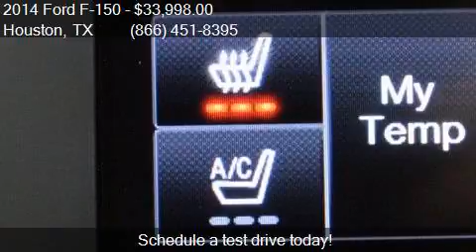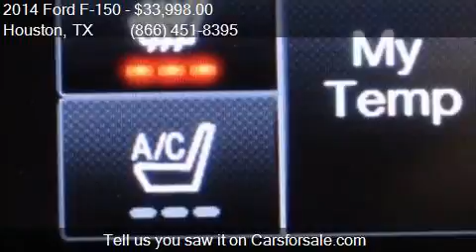2014 Ford F-150 for sale in Houston, TX 77598 at Texas Auto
This 2014 Ford F-150  is for sale in Houston, TX 77598 at Texas Auto South.

Engine: 3.5L V6
Transmission: Automatic 6-Speed
Color: White Platinum Metallic Tri-Co
Mileage: 67820
Contact Texas Auto South 16200 Hwy 3 Houston, TX 77598 to test drive this 2014 Ford F-150  today.